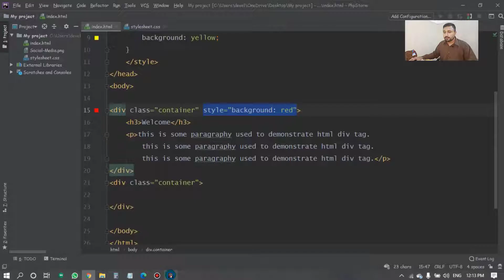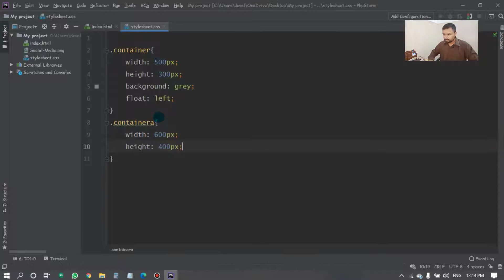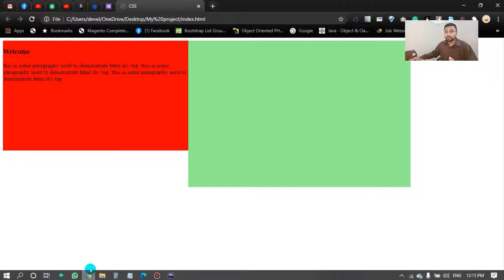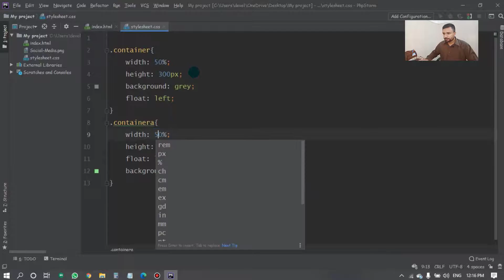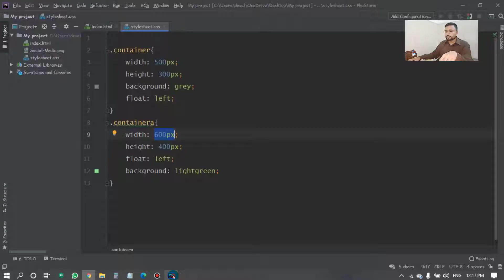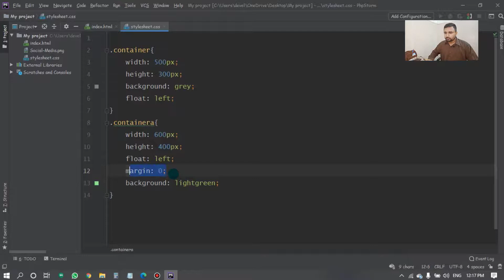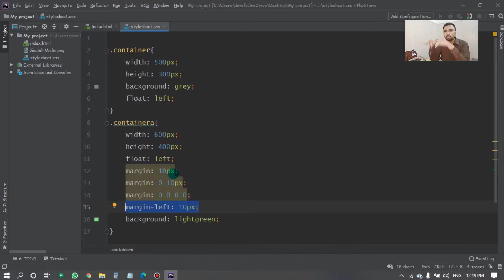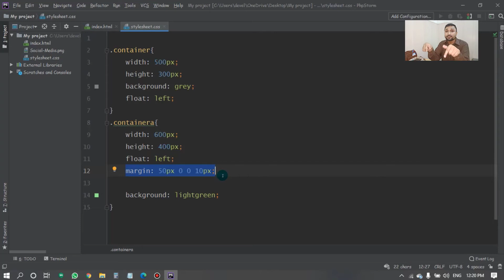Learn Web Development | Learn CSS | Manageing Multiple DIVs with CSS lecture 10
CSS is a powerful Language that makes HTML beautiful. In this video i tries to teach you how to manage different DIVs using CSS.

Professional Course and easy to get a Certificate.
To Join this program Join these Groups.
of you want to get a certificate then registration is required.